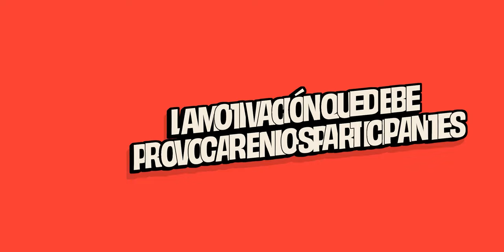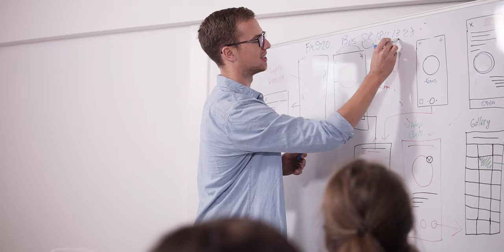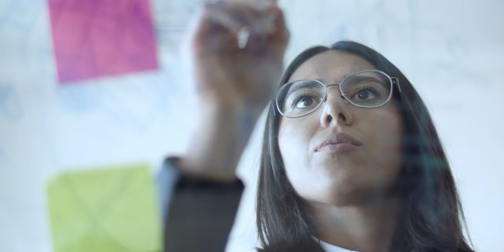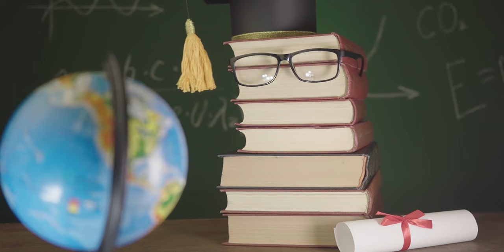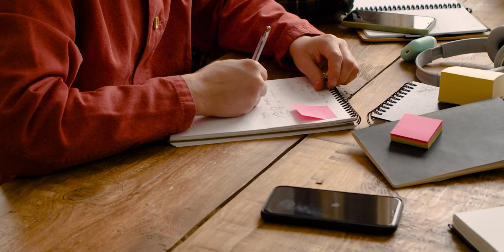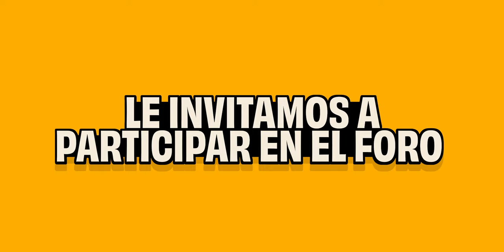TEMA 1 Aprendizaje basado en juegos y gamificación 2